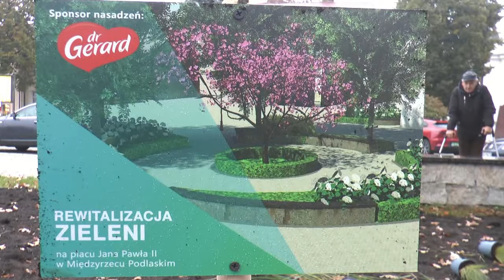Dozielenienie placu Jana Pawła II w Międzyrzecu Podlaskim pod hasłem "Chodźmy w zielone"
Miasto Międzyrzec Podlaski wspólnie z firmą Dr Gerard zaprosiło w dniu 20 października swoich mieszkańców do udziału w akcji dozielenienia placu Jana Pawła II pod hasłem "Chodźmy w zielone".